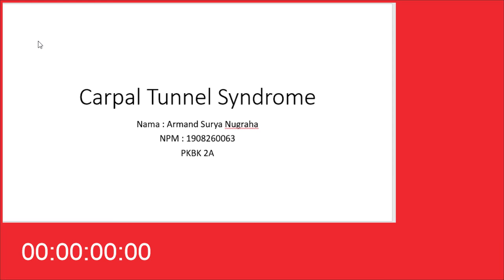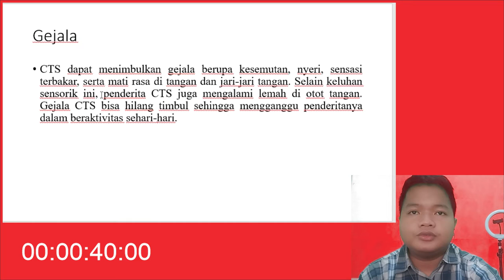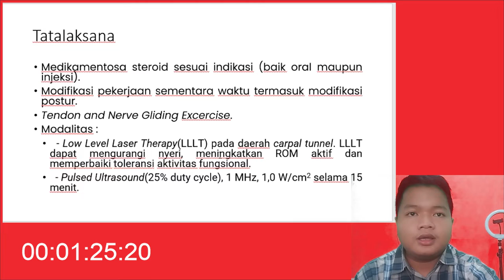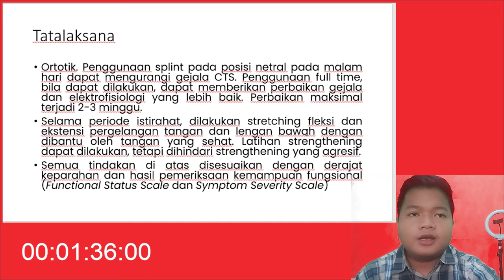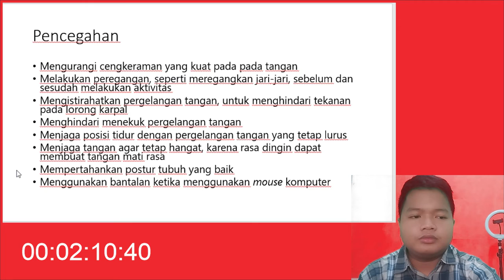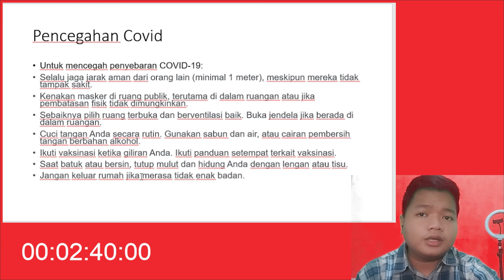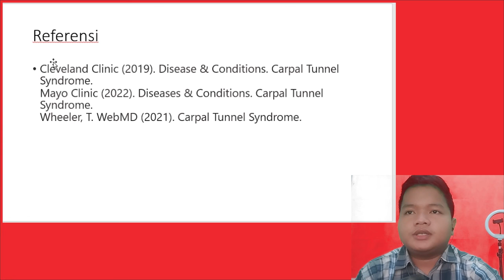Carpal Tunnel Syndrome